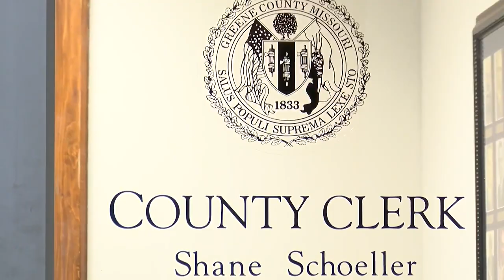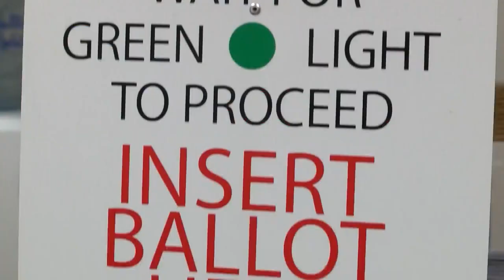Why all the Greene County votes aren't in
Greene County Clerk Shane Schoeller said there are a couple of main reasons why all the votes aren't in for the county.